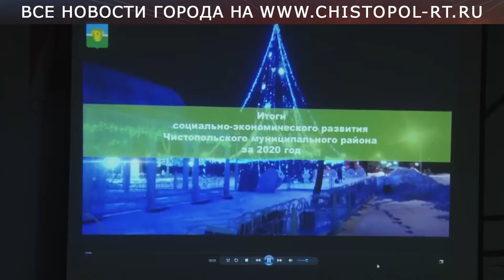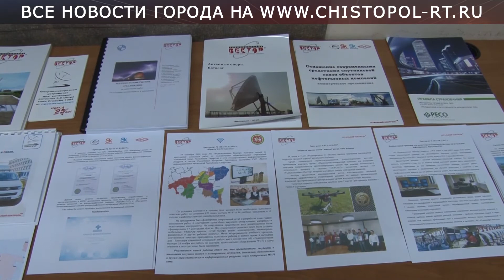В Чистополе продолжаются сходы граждан